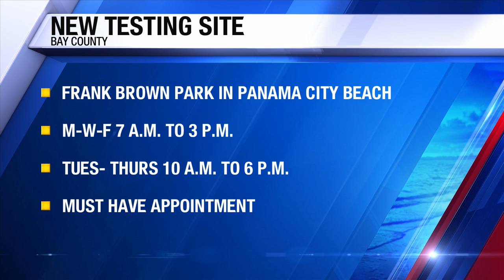Frank Brown covid-19 testing